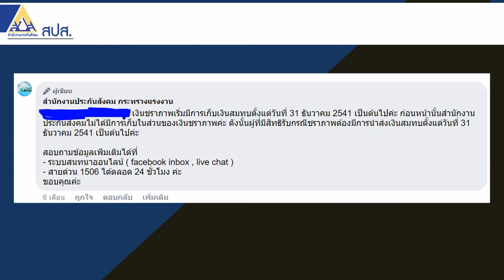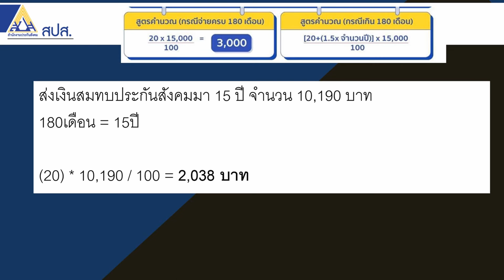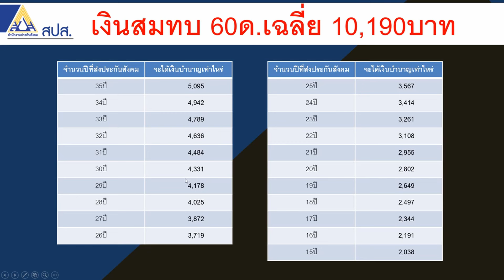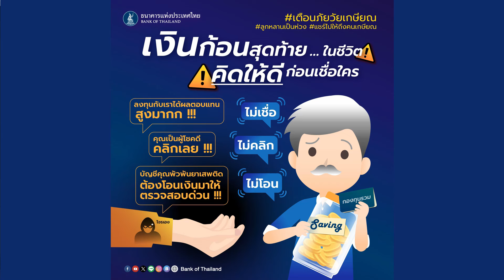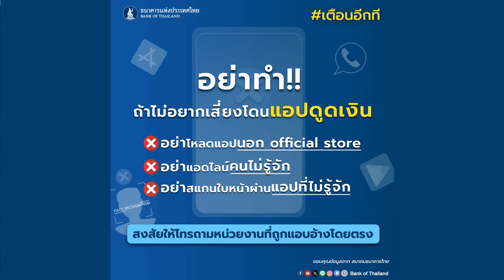เงินเดือน 10,190บาท จะได้รับเงินบำนาญประกันสังคมกี่บาทต่อเดือน | ซีรีย์บำนาญประกันสังคม